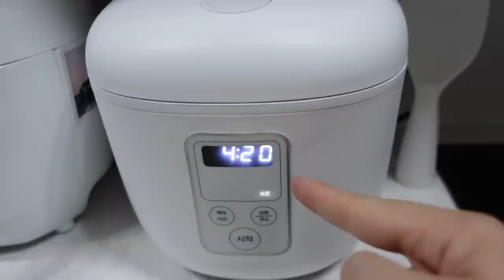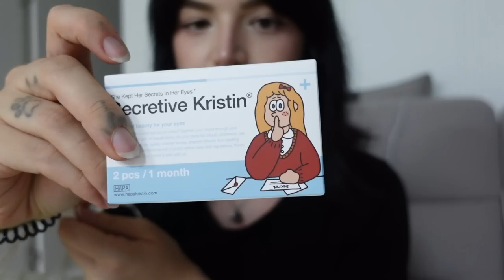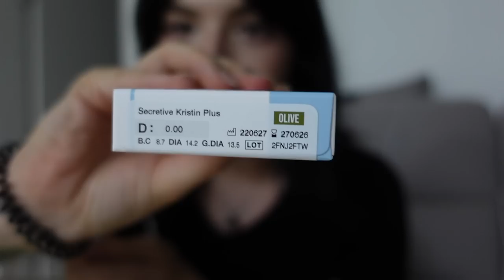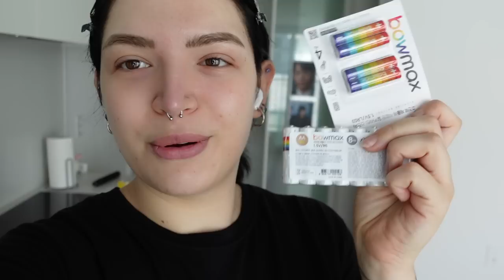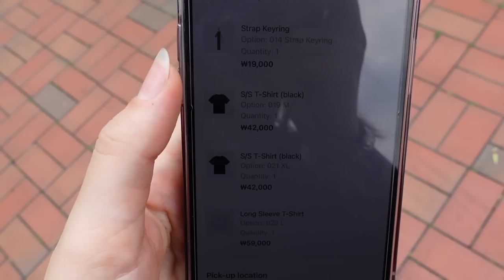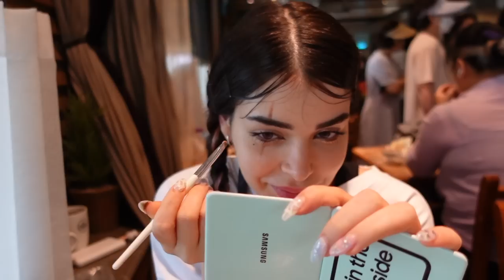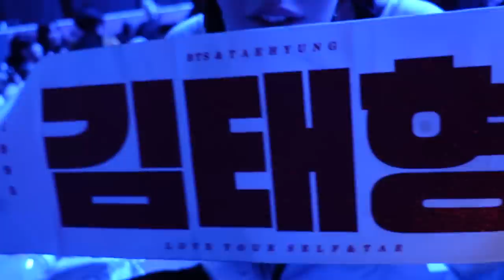Weekly korea vlog 🎤 dubbi sul mio trasferimento, solitudine e concerto AgustD Seoul!!